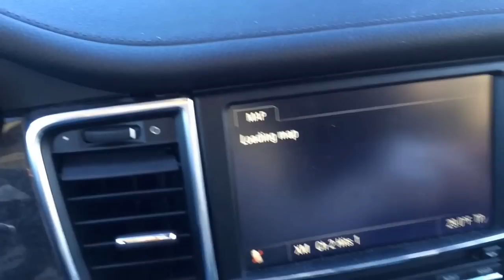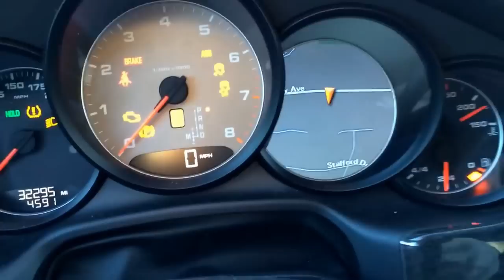Porsche PSM failure, chassis failure, all wheel drive system, start stop mode deactivated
Original post 02/25/14
Porsche panamera 4s errors.  PSM failure, chassis failure, all wheel drive system, start stop mode deactivated.

Update: 10/10/16
Turns out it was half the engine controller dying? I don't remember the exact part but basically, everytime I started the car, half the engine was not starting correctly or at all, causing all sorts of faults and PSM faults. It was explained to me by Porsche of Monmouth in NJ that it will continue to happen more and more often until the part actually dies and then it must be changed. I opted to get it fixed because it was annoying.

I complained that I sent the car in multiple times for this issue, to different dealerships, but they would not reimburse me. It cost about $2600 to fix, and multiple complaints to Porsche corporate came back as it not being an issue they've documented by the dealership all this time before. Total BS.

Shortly after I got this fixed, maybe 3 months, my AC blower fan went... WHAT?!? Yes, there were no fan controls at all, whether it was heating or cooling. So, after that was fixed, I complained again. Nothing resolved except me paying for the full repairs.  Out of warranty.

Then my driver side door LOCK wen bad. It chirped when you hit the button on the door or pushed the remote to lock the doors, but if you went up to the door without the keys, and pulled the handle, it unlocked! Yes, the alarm did go off but it still unlocked! Even with an audible alarm, it gave theves enough time to go in my glove or center console, or even my trunk if needed be. About $400 to fix the door lock, I believe.

All in all, an expensive experiment on the Porsche design team for me to be the guinea pig.

Love the car, but wish there was some sympathy for me.  I'm sure there is a PSM update to fix a few of the annoyances of the car, but it seems from looking on google, you have to pay for any updates. I'll save the money for the next car.

--- Update:  Oh yeah, new front and back brakepads were installed last year (2015) and new front and rear wheels installed this year (2016)

Runs well now, but expensive repairs.

Lastly, just 2 weeks ago, the driver side windshield button broke!  It flew out when I clicked it.  I've inspected it and one of the plastic legs with a nub on it has broken, I believe.  I pushed it back in and it works fine but you have to be really delicate on it so it doesn't pop back out, which it has done a few times.  Requires you to pull over to look for the button to snap back in to close the windows again.  Annoying.